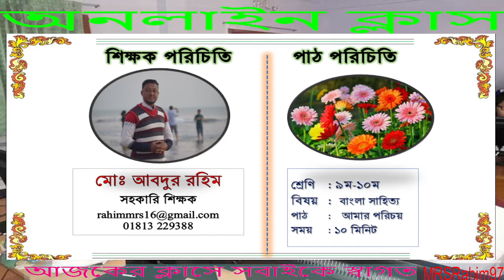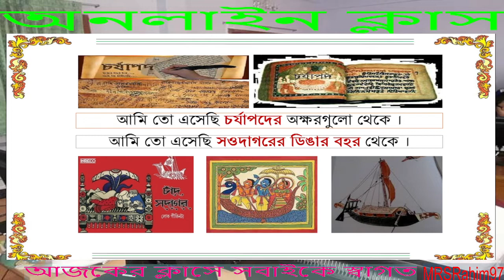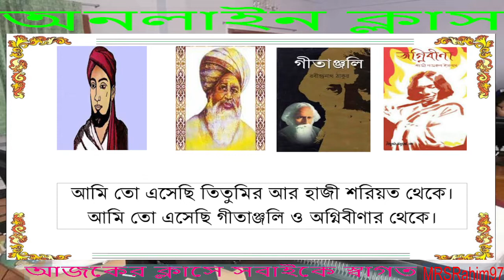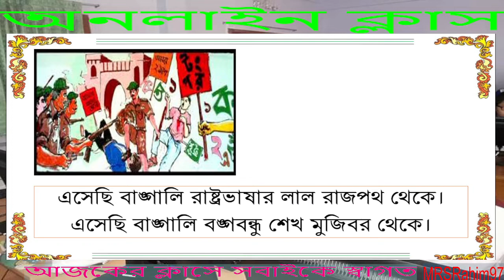Poetry Recitation | Poetry-My Identity | Poet-Shamsul Hoque.